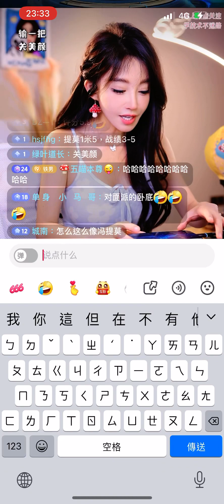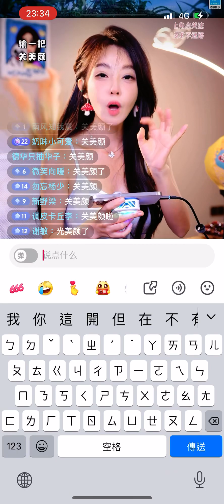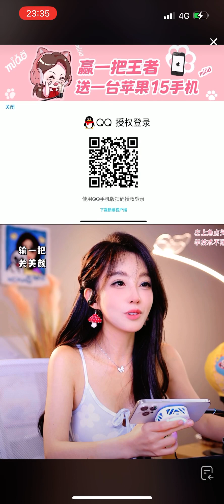冯提莫 fengtimotimo1219 成都 #20240509